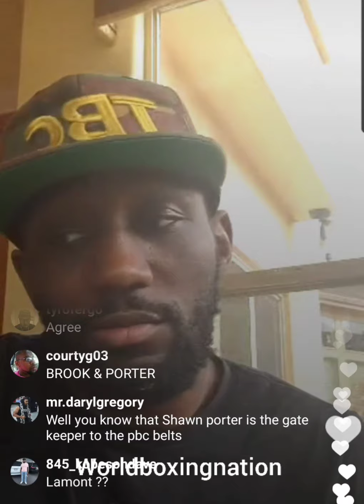(NEW) Terence Crawford on welterweight div. "No one mentioned my name until they started losing"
Terence Crawford on welterweight div. "No one mentioned my name until they started losing